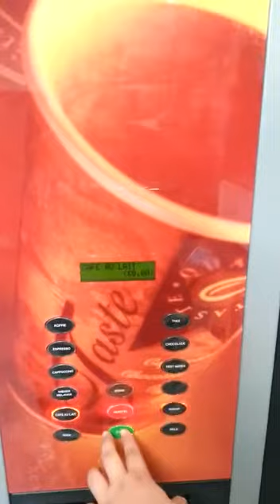Video Lot 234 Coffee Vending Machine autobar verona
Lot Nr. 234
Coffee vending machine autobar verona
Freshbrew machine with integrated watercooler, sensor for cups and cup dispenser
230 V, 12 A, 2,8 kW